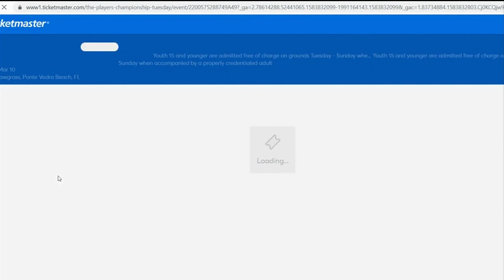The Players Championship - Military Appreciation Day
The Players Championship is saying thank you to the men and women of our armed forces by hosting military appreciation day.That means members of the U-S Military can get free or discounted admission into T-P-C Sawgrass.